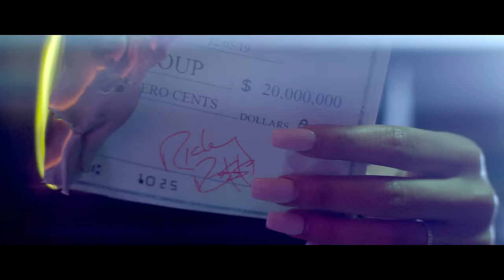DJ Drama - 350 (ft. Rick Ross, Westside Gunn & Lule) - Official Music Video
DJ Drama "350" (ft. Rick Ross, Westside Gunn, & Lule)

Directed/Edited by The Wizard
Executive Producer: Mark Lee & David Mason
Production Company: Lucrative MediA
Label: Generation Now